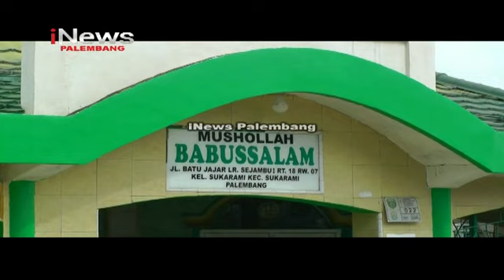WARGA BIAYA MANDIRI SEMPROTKAN DISINFEKTAN